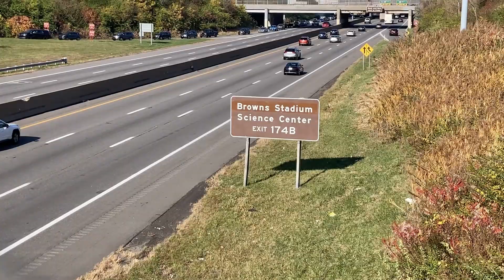SERIES FINALE IN CLEVELAND / BROWNS VS STEELERS VLOG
Our Stateside series concludes in Cleveland as Andy completes stadium 30 out of 30. In an AFC North battle, the Cleveland Browns took on the Pittsburgh Steelers in a game with massive playoff implications. Make sure to stay until the end for a full montage of Andy's stadium visits.